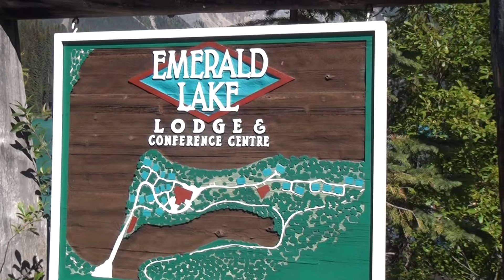Emerald Lake in Yoho National Park Canda Audio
Emerald Lake in Yoho National Park Canda